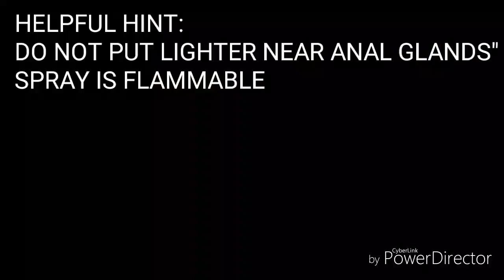Striped Skunk Mephitis Mephitis HD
NS 3312 Project